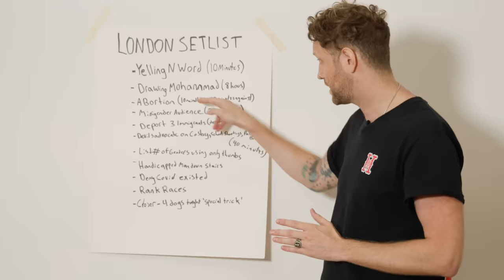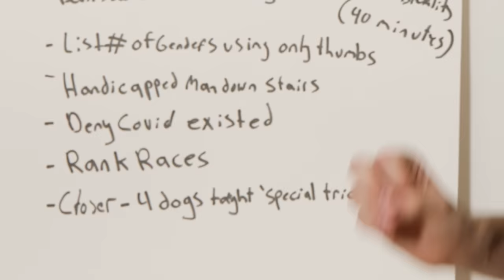Getting Arrested For Hate Speech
EUROPE: TOUR London, Antwerp, Amsterdam, Copenhagen, Oslo, Stockholm PRE-SALE CODE: RYAN
NORTH AMERICA: New York, Tacoma, Vancouver, Kansas City, Omaha, Edmonton, Lost Angeles, Irvine, San Jose, Phoenix, Toronto, Toledo, Columbus, Liberty, Dallas, Baltimore, Winnipeg, La Jolla,